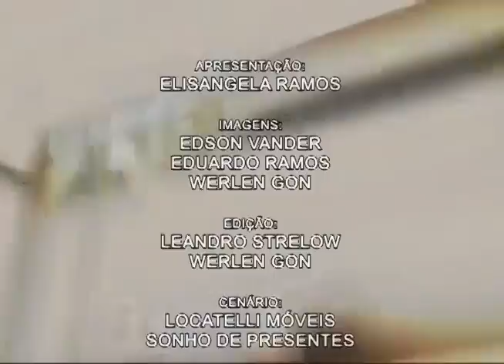Programa Evidence 25-07-2012 Pt 03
- Quadro Saber Sabor e Saúde com Iessa Comério;
- Parabéns aos aniversariantes, recados e novidade deliciosa!!!